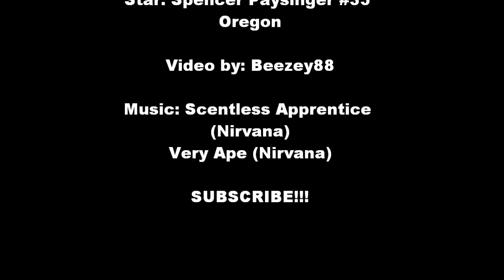Spencer Paysinger Highlights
Spencer Paysinger is an underrated linebacker for oregon, makes a ton of big plays!